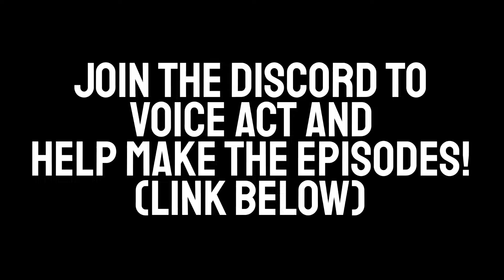BREAKOUT - PIGGY TOONS EP 7 TRAILER (Ft. @ErnieC3 )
Piggy Update Soon New Book 3 teaser
Piggy book 3 teaser
Piggy New Leak
Piggy Update
Piggy Book 3
Piggy Build mode Update New Build mode Update
New piggy collab info
Piggy NEW update info
New piggy news
Piggy new update news
New piggy build mode update new. piggy build mode news piggy update news piggy hard mode news piggy news
Piggy new map coming soon piggy new skin piggy new map
Piggy new map release date
Huge piggy news
Piggy Files New
Piggy Build mode Series Leaks New build mode update leaks
New piggy Update piggy build mode news piggy build mode leaks piggy build mode info
Piggy New Spinoff News
Piggy News
Piggy Book 3
Piggy Lost Book
Pig 64
Piggy 64
Mario Piggy
Pig 64 badges
Piggy badges
Piggy 64 Badges
How to get Piggy badges
How to get Pig 64 Badges
Piggy Ranking
Piggy Skins
Piggy Skin Rank
Piggy Traps
Ranking Piggy Traps
Piggy Abilities
Piggy Trap Tier List
Roblox Piggy Tier list
Piggy Build Mode Maps
Piggy Build Mode Epic Update
Piggy Build Mode Leaks
Piggy the insane series reloaded
piggy crawling trap
piggy giraffy